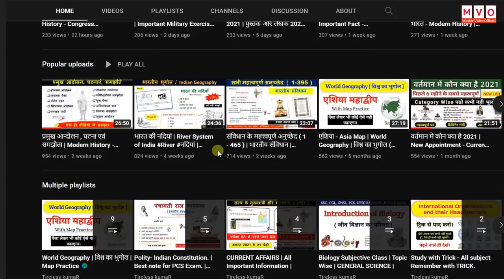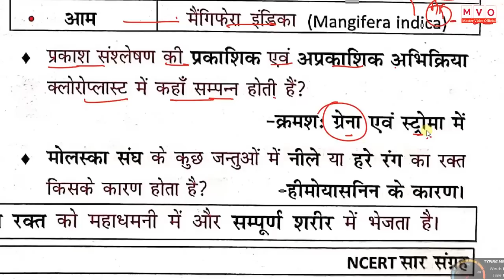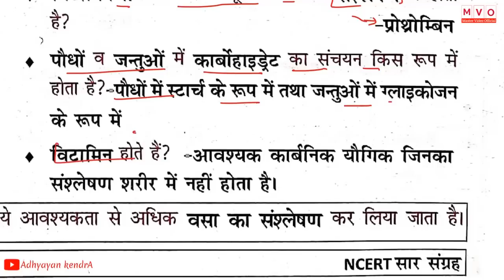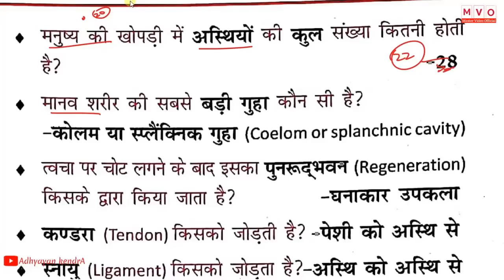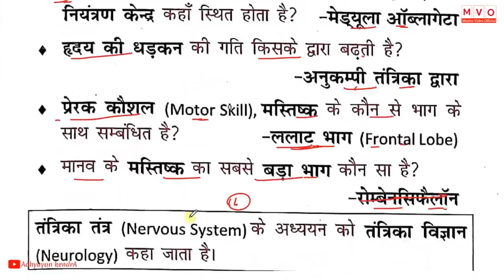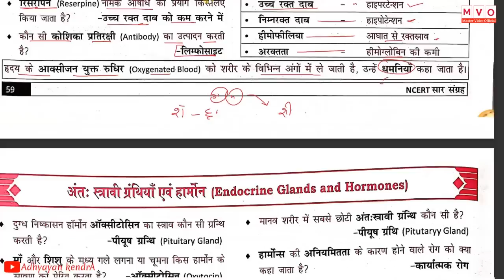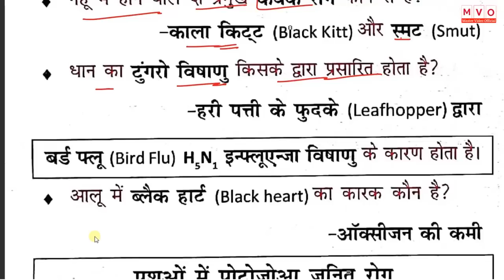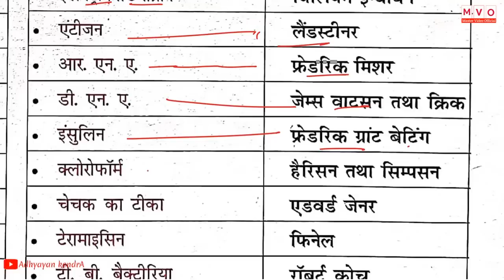Biology - NCERT सार संग्रह | Master Video | Mahesh Kumar Varnwal | General Science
Biology - NCERT सार संग्रह
Master Video | Mahesh Kumar Varnwal

Tireless kumaR
           *For Topic wise Study*
* Link -  UCNMHXOu8eQ15UY0h8es-DPg

Important Link
 *NCERT सार संग्रह  | महेश कुमार वर्णवाल  *

विज्ञानं और प्रोद्योगिकी -

मध्यकालीन इतिहास -

आधुनिक इतिहास -

संविधान -

कंप्यूटर -

खेलकूद -

                          *** पूरा किताब ***